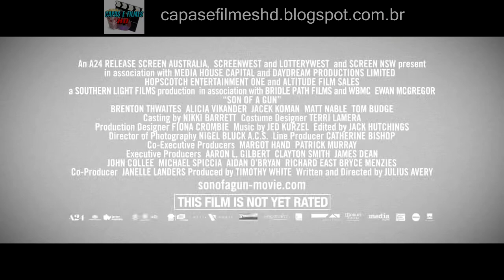[Capas e Filmes HD] Son of a Gun - Trailer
já conta com uma enorme biblioteca de filmes e capas, contamos com o apoio de todos vocês para com o crescimento do mesmo, tenham um bom filme.